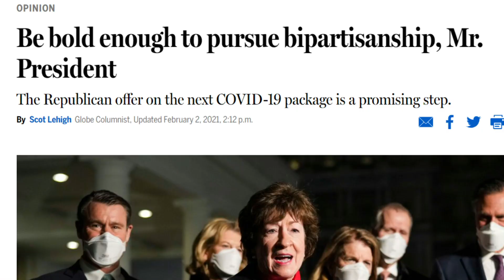My Rant to The Left: Go All The Way!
Hey Addicts! Welcome to another rant video about Democrats. In this video-recorded meltdown, I yell about why the DNC needs to go all the way if they truly want to take control from Republicans in 2 years. Hope you enjoy my spiral!

Follow me @chriswidin on all other platforms!